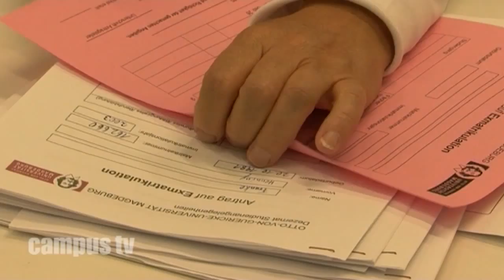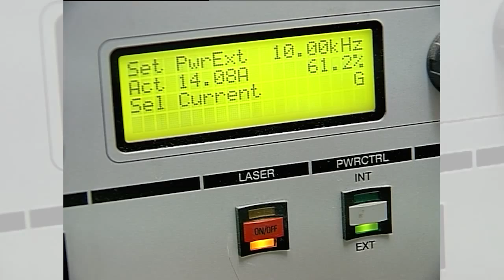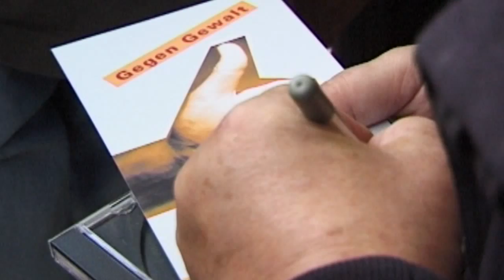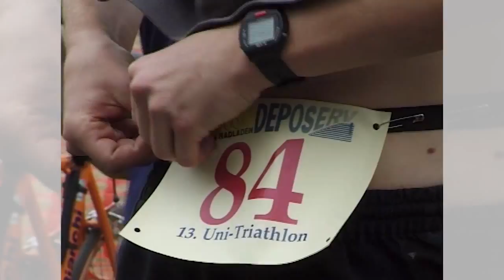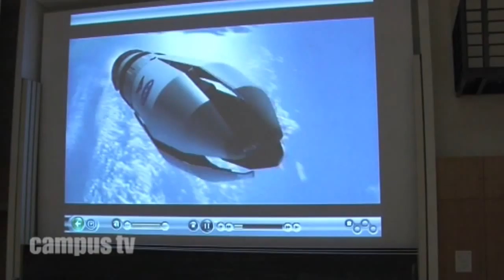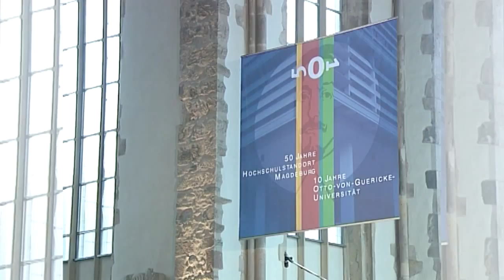20 Jahre Otto-von-Guericke-Universität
Die Höhepunkte aus 20 Jahren OVGU in einem Film.